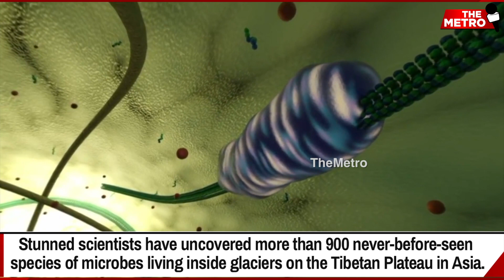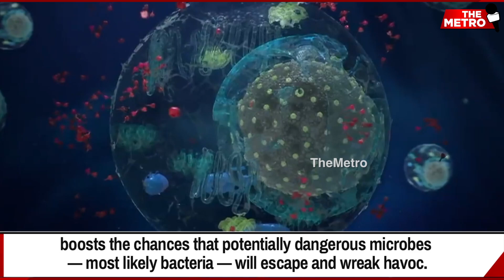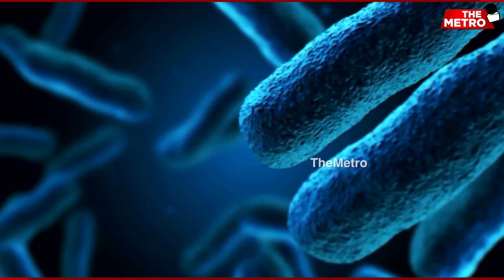Terrifying! Climate change can free 10,000 years old bacteria that can lead to next global pandemic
A new study found hundreds of newfound microbes in melting glaciers – some of which could potentially halt the world with another pandemic.

Stunned scientists have uncovered* more than 900 never-before-seen species of microbes living inside glaciers on the Tibetan Plateau in Asia.

Catch the details on how this could endanger the whole planet, with this SaveThePlanet report on The Metro.